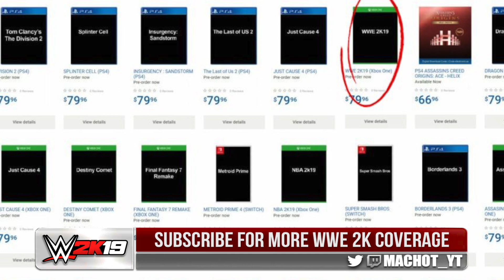WWE 2K19 News: MAJOR LEAK INCLUDE & CONFIRMS WWE 2K19!, Incoming Reveals! (WWE2K19 News)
WWE 2K19 News: MAJOR LEAK INCLUDE & CONFIRMS WWE 2K19!, Incoming Reveals! (WWE2K19 News)...Do Not FORGET!

In this video we continue the WWE 2K19 coverage, the next WWE Game. I discuss Latest News For WWE 2K19!

- Macho T